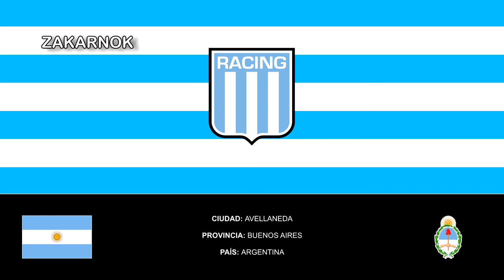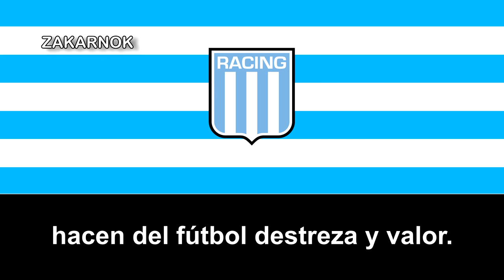Himno del Racing Club de Avellaneda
El Racing Club, conocido como Racing Club de Avellaneda o simplemente Racing, es una entidad deportiva oriunda de Argentina, fundada el 25 de marzo de 1903 en la Ciudad de Avellaneda, Provincia de Buenos Aires.

Si bien su principal actividad deportiva es el fútbol masculino profesional, que disputa la Primera División de Argentina, también se practican otros deportes como fútbol femenino, baloncesto, fútbol sala, hockey y fútbol playa (profesionales), tenis, boxeo, voleibol, balonmano, judo, patín artístico, aikido, gimnasia artística, taekwondo, muay thai, sibpalki, atletismo, natación y saltos ornamentales (amateur).

Su estadio es el Presidente Perón, popularmente conocido como «El Cilindro» y «El Coliseo». Es el tercero con más aforo del país con una capacidad de más de 55.000 espectadores (habilitado para 42.500) y se ubica sobre las calles Orestes Osmar Corbatta y Mozart, en la Ciudad de Avellaneda.

Los colores que identifican a la institución son el celeste y el blanco, en honor a los colores patrios de la República Argentina.

En la era amateur consiguió nueve campeonatos locales, siete de ellos en forma consecutiva, siendo el primer equipo del mundo heptacampeón, el único equipo argentino en la historia hasta nuestros días y el único de todo el continente (en 1913, 1914, 1915, 1916, 1917, 1918 y 1919) más otros torneos ganados en la década del 1920.

En la era profesional iniciada en 1931, obtuvo decenas de campeonatos de liga y copa, tanto a nivel nacional como internacional.

Estadísticamente es el cuarto equipo argentino con mayor cantidad de títulos en la historia (37), es el tercer equipo con mayor cantidad de copas nacionales (13), es el tercer equipo con mayor cantidad de campeonatos del fútbol argentino (18) y es el cuarto equipo con mayor cantidad de copas internacionales (6).

Uno de sus mayores logros deportivos lo obtuvo el 4 de noviembre de 1967 cuando se consagró campeón de la Copa Intercontinental al derrotar al representante de la Copa de Campeones de Europa: El Celtic Football Club de Escocia, por 1-0 en el Estadio Centenario de Montevideo en un tercer partido por el desempate, de esta forma se convirtió en el primer club argentino en proclamarse campeón del mundo. Gracias a esa importante conquista integra el grupo selecto de los únicos 30 equipos en el mundo que han ganado el máximo campeonato de clubes de fútbol a nivel mundial, entre más de 300.000 clubes reconocidos por FIFA.

Es considerado uno de los denominados cinco grandes del fútbol argentino, a partir del momento en que la AFA dispusiera la implementación del llamado «voto proporcional» en 1937, que consistía en darle mayor poder de decisión a aquellos clubes con mayor número de socios, antigüedad, convocatoria y cantidad de títulos.

Su clásico rival es el Club Atlético Independiente, con quién disputa el Clásico de Avellaneda. El resto de los equipos considerados grandes (Boca Juniors, River Plate y San Lorenzo de Almagro) también son rivales históricos del club y los partidos que disputa con ellos son considerados igualmente como clásicos.